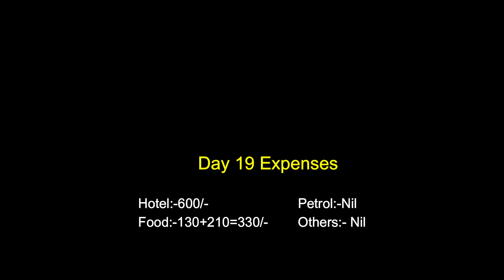EP3️⃣0️⃣|| Trek to 2550 years old PHUGTAL MONASTERY|| Not for faint harted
👉My Gears:-

🔹Alpinestars riding jacket.
🔹Kominie riding pant.
🔹Kominie riding gloves.
🔹Axor riding boot.
🔹Steelbird offroad helmet.

🔹360 Camera--Insta 360 X2
🔹Mobile--Iphone X
🔹Tripod--Insta 360 tripod.
🔹Selfie Stick--Insta 360 Invisible selfie stick.

👉 KTM 390 Adventure Accessories:-

🔹Moto torque crash guard.
🔹Moto torque saddle stay.
🔹Moto torque top rack.
🔹Flash X PNP Hazard Module.
🔹HJG 4/4 Mini fog lights.
🔹Mobile Holder(LGP).
🔹Studds top box.
🔹Electronic AHO Switch.
🔹Headlight gril.
🔹Side stand base extender.
🔹pro spec bottle holder.
🔹Blind spot mirror.
🔹Jerry can mount.
🔹Jerry can.